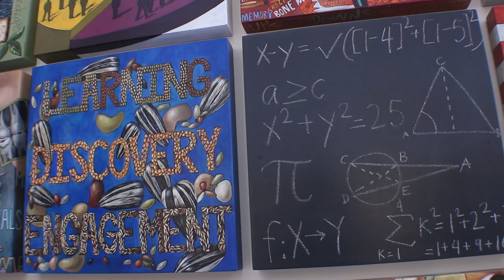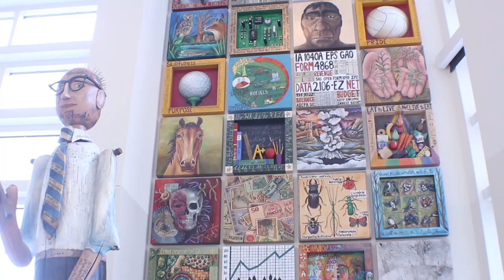Writing and Media Center Movie